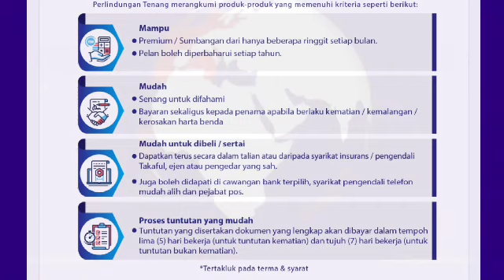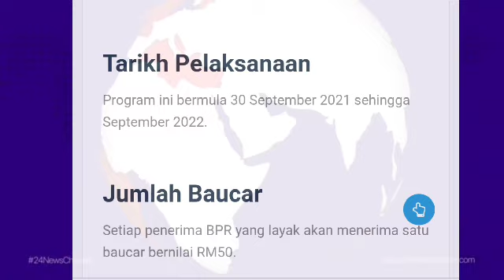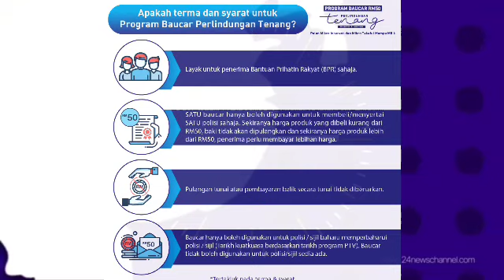TENGKU ZAFRUL UMUM BAUCAR BANTUAN YANG DILANCARKAN SEHINGGA TAHUN DEPAN !! MOHON SEKARANG